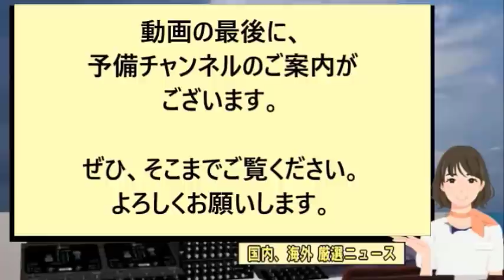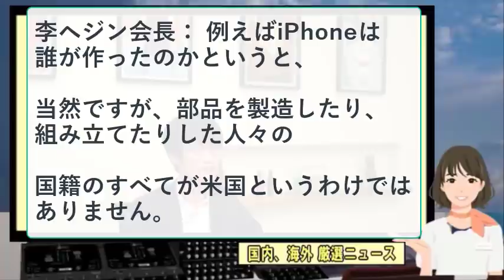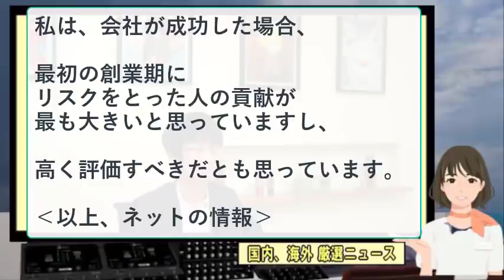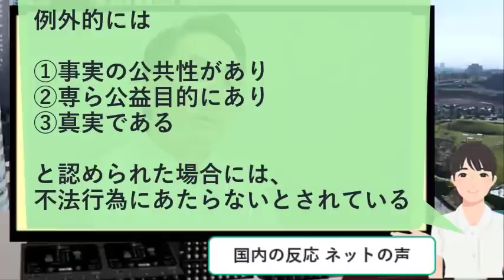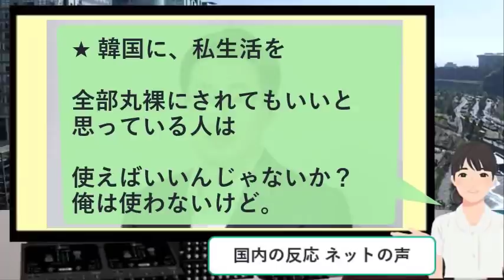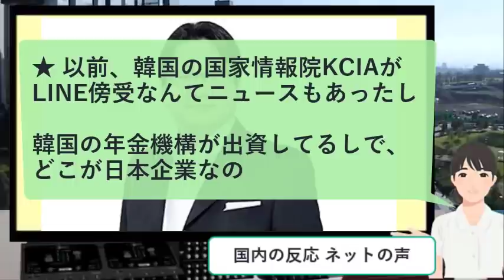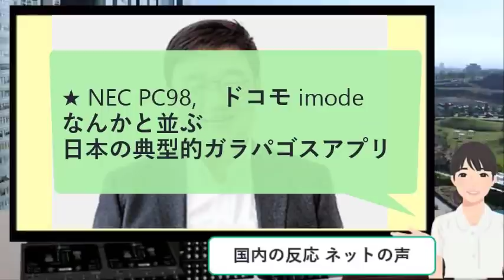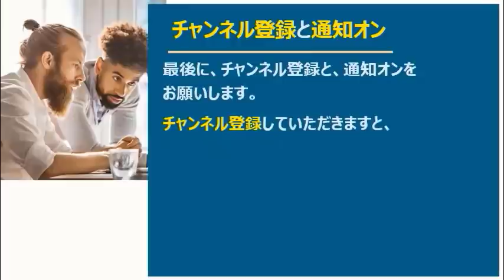【海外の反応】 「LINEは、日本の企業である」と会長発言。 日本政府は、マイナンバー紐づけ、厚労省の新型コロナ対策とLINEを重用 2020年7月24日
関連チャンネルご紹介
海外の反応 ファイト ジャパン
今回、「「LINEは、日本の企業である」と会長発言。 日本政府は、マイナンバー紐づけ、厚労省の新型コロナ対策とLINEを重用 」のニュースを取上げました。

このチャンネルは、さまざまな分野にあふれる
数多くのニュースを、
海外の方々はどのように受け止めているのか？

そして、日本国内では、どのように
受け止められているのか、SNSに上げられた声を、
整理してお届けします。

私は、これまで、50カ国ほど、仕事や観光で、
海外を訪問してまいりました。

そこでは、様々なことを、新しく体験し、
見聞が広がりました。

その中で、私が驚き、
皆さまにお伝えしたいと思ったことは、
「世界で愛される日本」という現実です。

親日国と言えば、トルコ、台湾、ブラジル
などが有名ですが、
中東でいえば、イスラエルも親日国です。

イラン、サウジアラビア、オマーンなど、
今、厳しい状態の国々も、親日国です。

行けばわかりますが、私の訪問した国々で、
親日ではない国は、すぐお隣の国だけです。

もちろん、その北に隣接する国には、
行ったことがないのですが、わかります。

そういった、私の体験を踏まえて、
ニュースを読み解き、海外の声をご紹介します。

もし、お気に入りいただけましたら、
コメントや、グッドクリックで、
応援していただけましたら、幸甚です。

登録済み の横にベルマークが表示されます

そのベルマークをクリックすると、
通知オンになります。

これで、このチャンネルで、
新しく動画投稿した時、
その情報が、すぐにご連絡できます。

【関連動画】